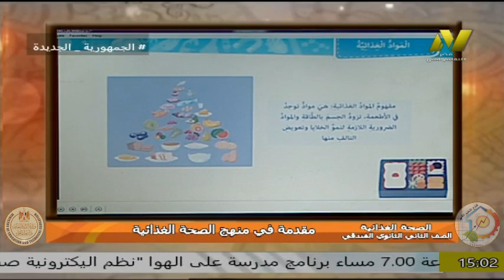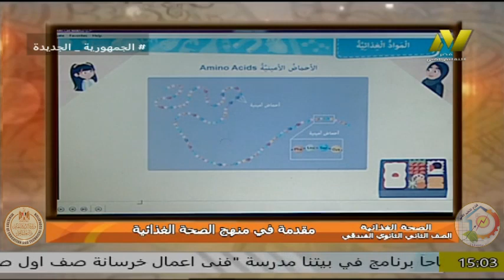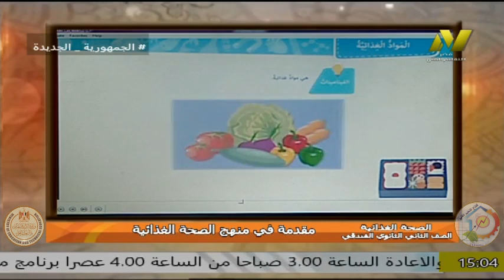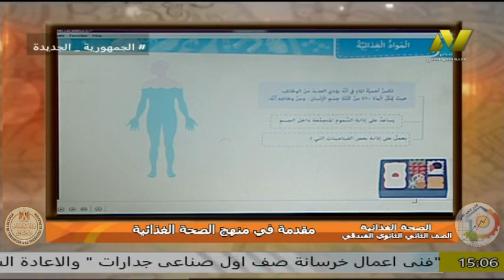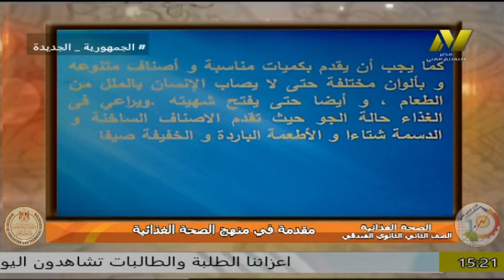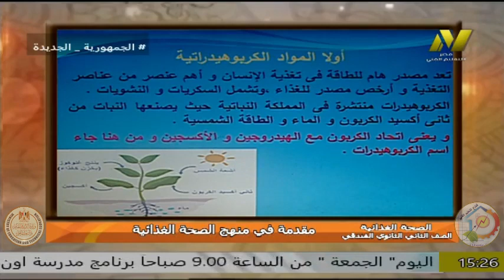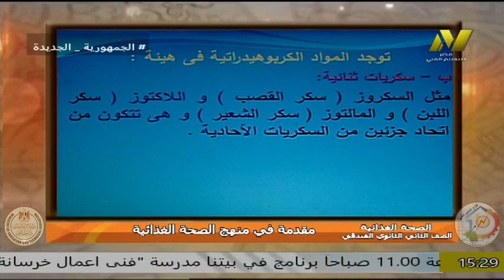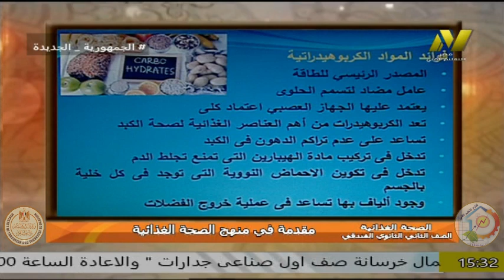الصف الثانى فندقى - صحة غذائية - مقدمة فى منهج الفصل الدراسى الثانى - أ شيماء فارس